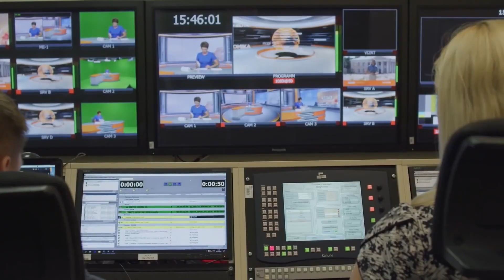Факти ICTV на YouTubе: НАС 1 МІЛЬЙОН! 🧡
На каналі опубліковані понад 62 тисячі відео улюблених програм, які інтернет-користувачі подивилися понад 700 мільйонів разів.

Дякуємо, що обираєте перевірені факти та оперативні новини 🧡

Далі - більше! Ексклюзивні інтерв’ю, експертні думки, цікаві спецпроекти!